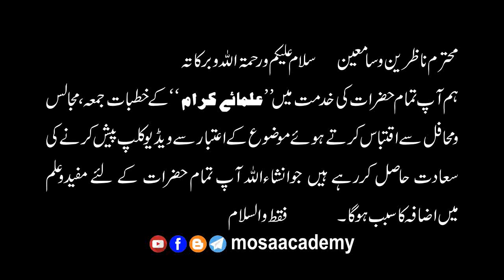Mansoor Dawanqi Imam Ko Darbar Me Kyu Rakhna Chahita Tha?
منصور دوانقی امام کو دربار میں کیوں رکھنا چاہتا تھا؟
Hashsham Ka Munazira Imamat Ke Bare Me.
امام جعفر صادق ع کے شاگرد ہشام کا مناظرہ امامت کے سلسہ میں

There has to be a group of people from among you who call towards the good, and bid the Fair and forbid the Unfair. and it is these who are successful. (Holy Quran 003-104)